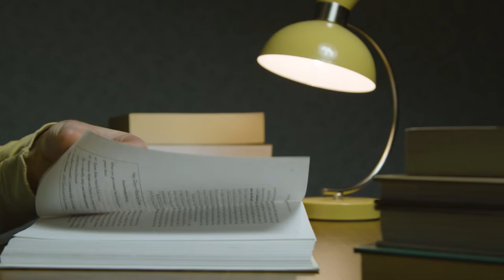Cuvieronius | Prehistoric Elephant